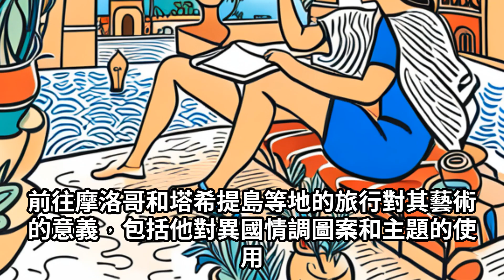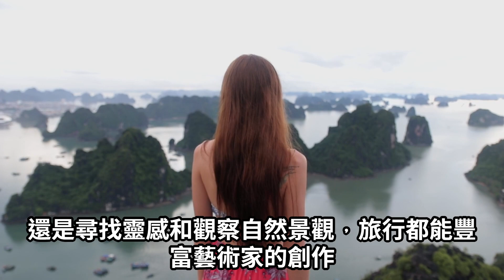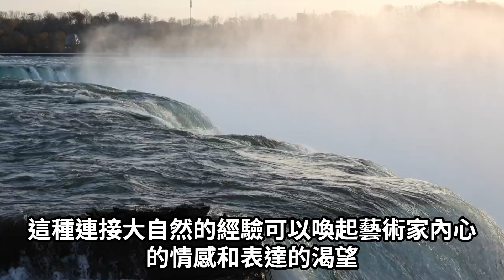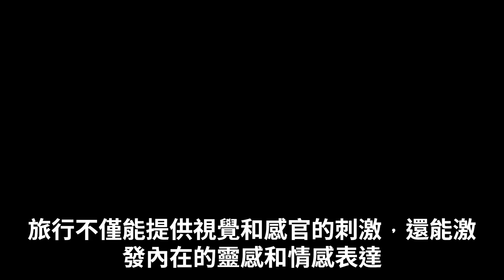12月31日，魔羯座，生日快樂，亨利·馬諦斯 （Henri Matisse），他與他面對的人生【名人，你我他】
馬蒂斯（Henri Matisse）生活和職業生涯的時間表，包括重要的作品和展覽

1869年 - 馬蒂斯出生於法國勃艮第大區的勃隆。他在當地的高中接受教育，並展示了對繪畫的興趣。

1891年 - 馬蒂斯在巴黎接受法學教育，但同時也在私人繪畫學院學習藝術。他與安德烈·德拉康(André Derain)和饒舌(Amedeo Modigliani)等藝術家建立了友誼。

1901年 - 馬蒂斯的作品首次在葡萄牙自然主義展覽中展出，獲得了相當的認可。這也激勵了他繼續探索和發展他的繪畫風格。

1905年 - 馬蒂斯與安德烈·德拉康共同籌辦了法國第一次奧松河畫派展覽，展示了他們的創新和前衛的繪畫風格。這次展覽引起了爭議，被認為是對傳統藝術觀念的挑戰。

1906年 - 馬蒂斯在奧松河地區購買了一幢別墅，並將其改建為工作室。這段時間對他的藝術風格產生了重大影響，他開始採用更加明亮和大膽的顏色，將日常生活的場景轉化為藝術作品。

1910年 - 馬蒂斯與藝術家保羅·賈列(Paul Cézanne)和彼得·尚特(Pierre-Auguste Renoir)等合作，組織了重要的印象派和後印象派展覽。這次展覽成為了關鍵的藝術事件，推動了現代藝術的發展。

1930年 - 馬蒂斯為巴黎的國立現代藝術博物館創作了一系列壁畫，展示了他的熱愛和對藝術的貢獻。這些壁畫被認為是他事業的巔峰之作。

1954年 - 馬蒂斯因健康問題而無法繼續繪畫，但他依然參與並指導1954年 - 馬蒂斯因健康問題而無法繼續繪畫，但他依然參與並指導其他藝術家。他的作品在這段時間繼續受到世界各地的讚賞和關注。儘管身體處於衰弱的狀態，馬蒂斯堅持與藝術家和藝術評論家保持聯繫，並在需要時提供指導和建議。

1954年至1959年 - 馬蒂斯的作品在世界各地舉辦了多個重要的展覽。他的藝術風格和創新的表現方式引起了廣泛的關注和欣賞。雖然他無法親自參加這些展覽，但他的名聲和影響力仍然讓他成為藝術界的重要人物。

1959年 - 馬蒂斯因健康狀況惡化於法國聖吉爾過世。

Every Story That Will Change Your Life Dramatically.
You Can Download Video Files for Your Students, Your Friends,
Your Children, Grandparents and Blind Friends, Foreign Friends.